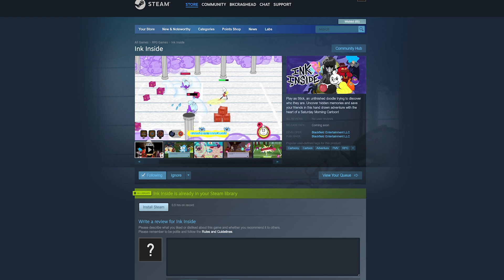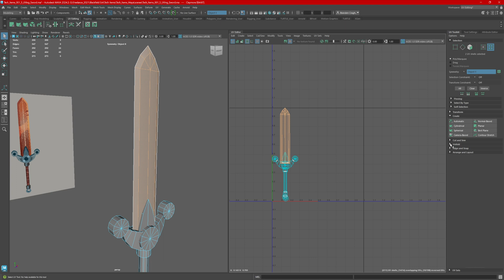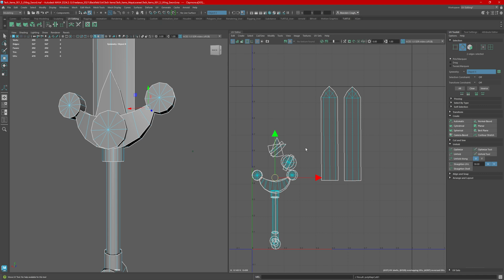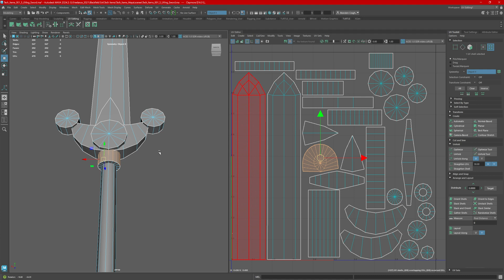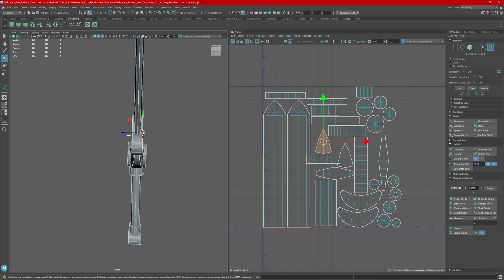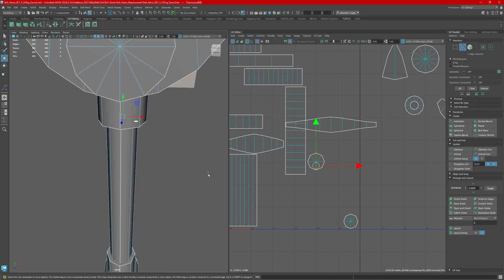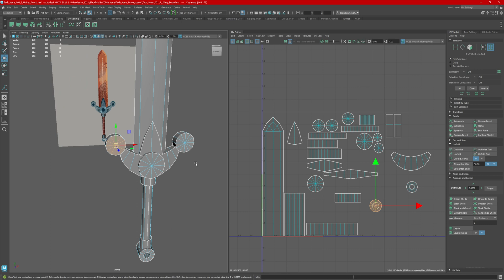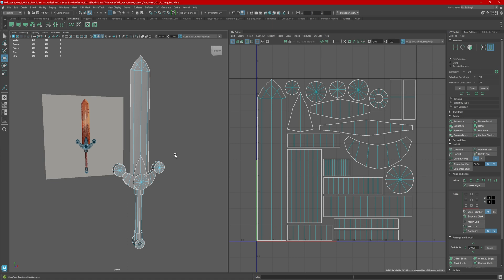The Ultimate 5 Step UV Guide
Bare Bones 3D here to show you how to UV anything in 5 steps! I'll simplify the process by breaking down the UV process, but also adding some things I wish I knew when I started!

(0:00) Intro
(0:10) Ink Inside Coming soon!
(0:22) Mesh Clean Up
(0:50) Set UV Workspace
(1:00) First Step Create New UVs
(1:36) Turn Symmetry on
(1:47) Second Step Cut Edges
(2:05) Third Step Unfold UVs
(3:52) My Cat Kato Agrees
(4:20) Forth Step Layout UVs
(4:30) What is Texel Density?
(4:51) Fifth Step Orient UV Shells
(5:22) Orient to Edges
(5:48) Deleting Hidden Faces
(7:26) Why Stack UV Shells?
(8:18) Rotating UV Shells to Stack
(9:33) Stacking UV Shells with Variation?
(10:15) Kato Says Hello… Again.
(10:57) Layout UVs by Hand
(11:27) Align UVs
(11:45) How to Move the Gizmo Pivot
(12:04) Middle Mouse Last Move Trick
(13:14) Checking Texel Density
(13:51) Thanks for Joining Us Kato!